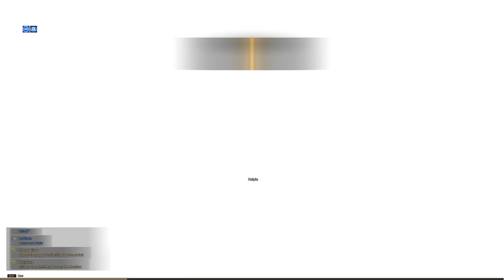Throne and Liberty - 2 Hour Gameplay from the beginning. No Commentary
Hello :), I'm a gaming content creator on youtube and twitch. I  provide gameplay (for popular and unknown games), tutorials, demos, playtests and mention upcoming games. I enjoy discovering new games to play, there are so many amazing games out there. I plan to provide audio along with my gaming content in the future. I try to be consistent and share content as often as possible (I game a lot).